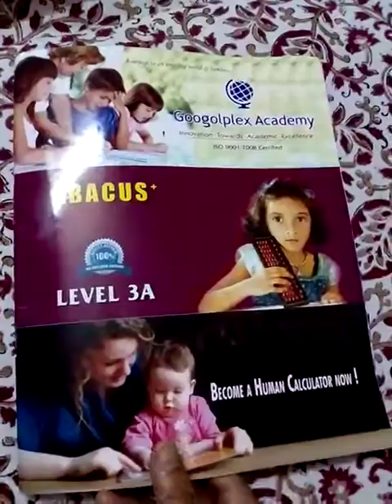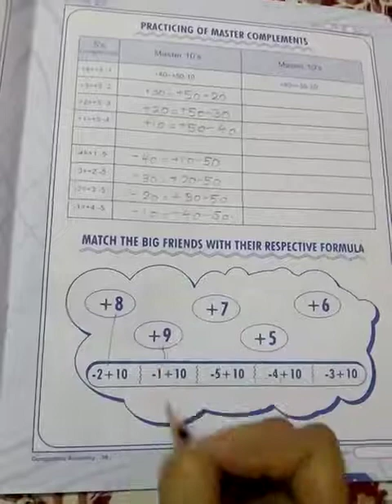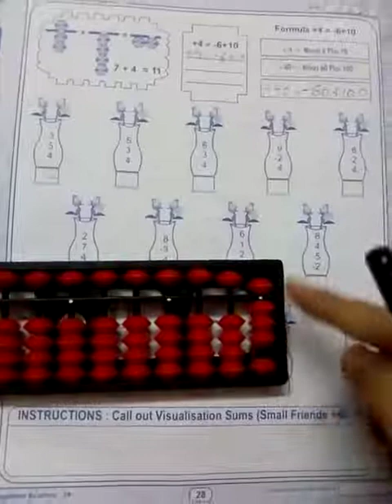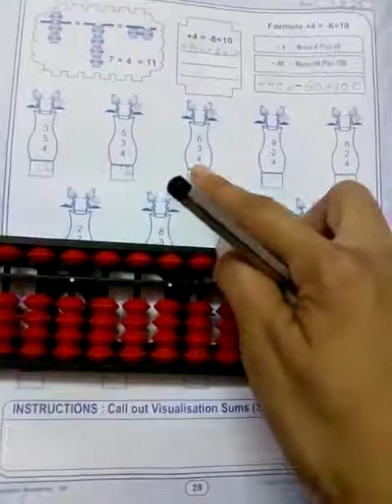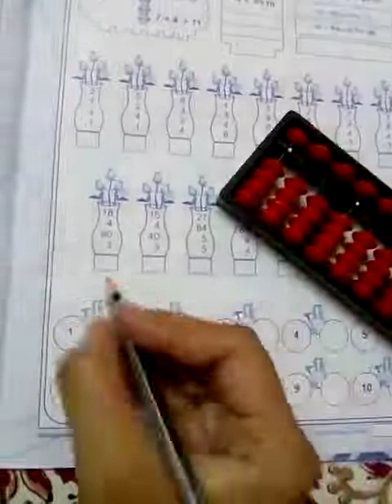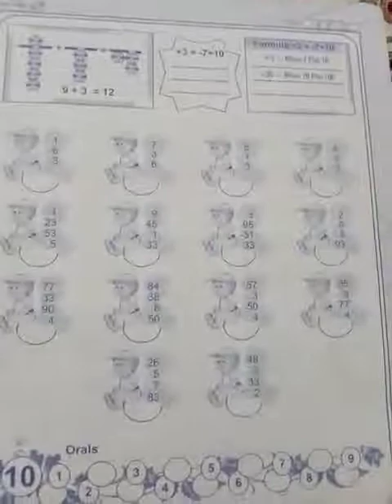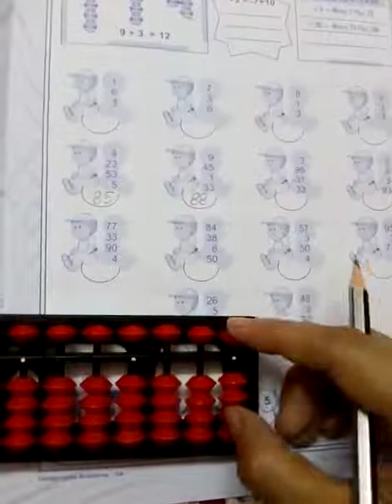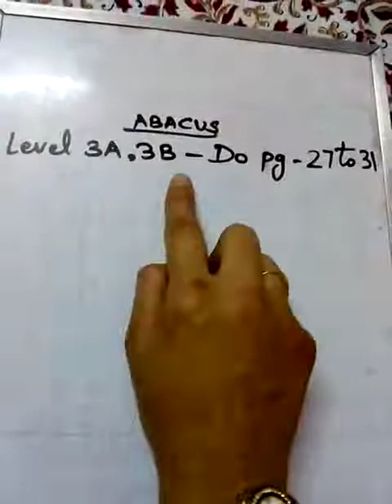Class-3 Abacus Topic- Pg no. 26-31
Topic- Pg no. 26-31